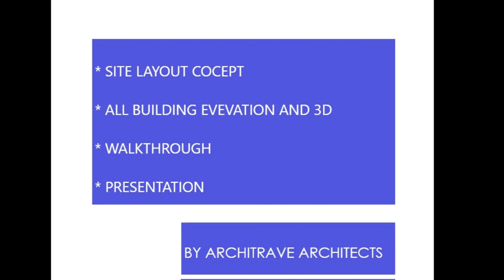Model Residential School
21 Model Residential Schools under MSDP in Guwahati. The schools will impart quality education to provide impetus to minority communities of Assam